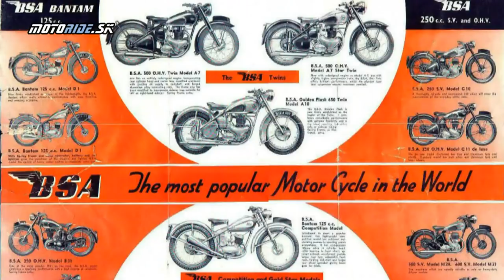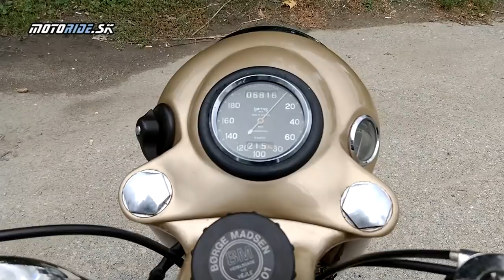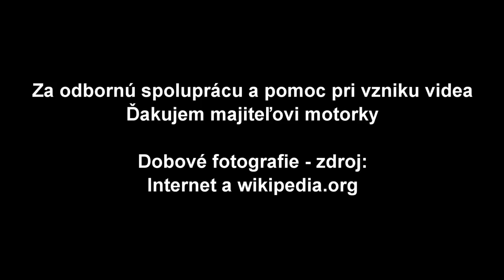MR History: BSA 650 Golden Flash 1953 - Zlatá éra anglických dvojvalcov - motoride.sk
Dnes si predstavíme klasický anglický dvojvalec, ktorý kraľoval v 50-tych rokoch od značky BSA - vtedy najväčšieho svetového výrobcu motocyklov.